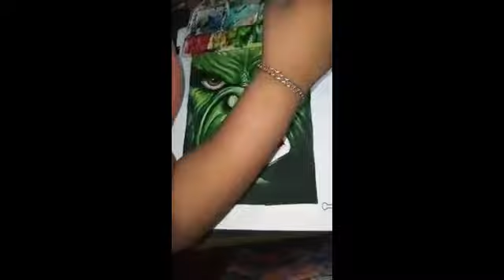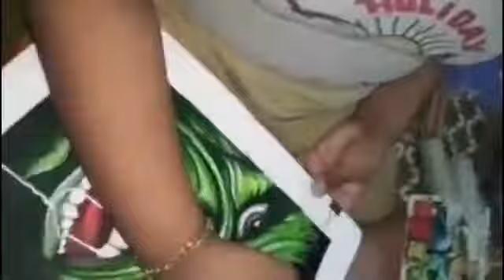HULK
Subject : Hulk

Artist - Shouryadip Nan
Edited by - Shouryadip Nan